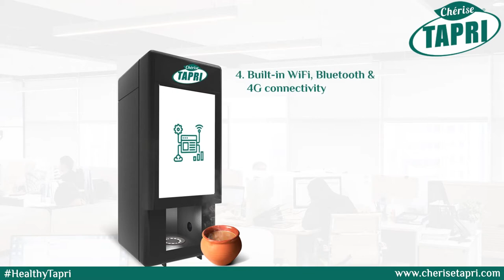Cherise TAPRI | It's time to bring the Advanced and Hygienic Vending Ecosystem at your Work-space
Cherise TAPRI is an advanced, smart, and hygienic Vending Ecosystem. It is one of its kind, Made in INDIA, COMPLETELY CONTACTLESS (operated via app and voice control) and Cloud IoT enabled vending machine.

It has built-in WiFi, Bluetooth, and 4G connectivity along with a smart GPS tracking system.

The Ecosystem has an auto cleaning mechanism along with a smart drip tray drainage system.

TAPRI also comes with multiple instant healthy beverage options both hot and cold!